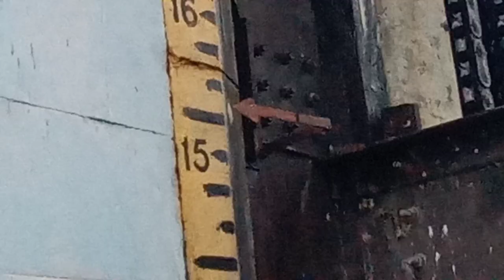Musi Project Huge inflow to : Musi Project Nakerikal River || nalgonda district musi project